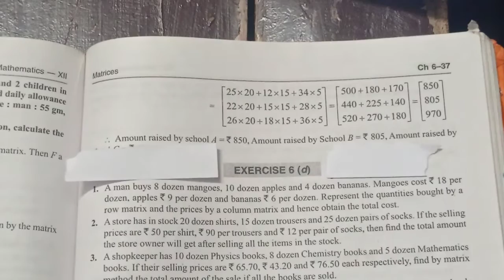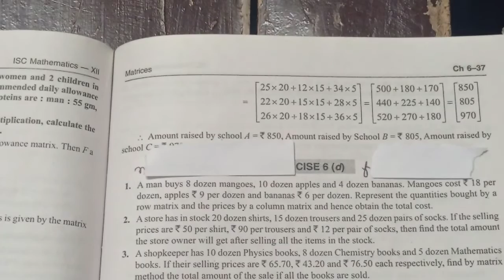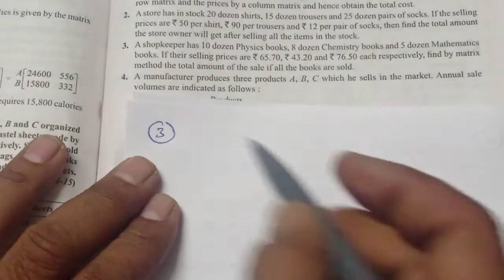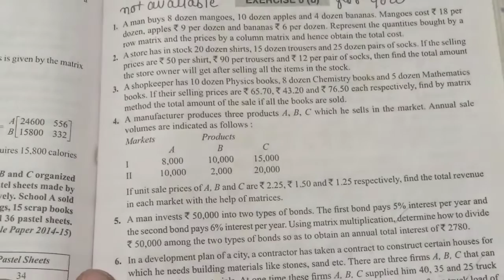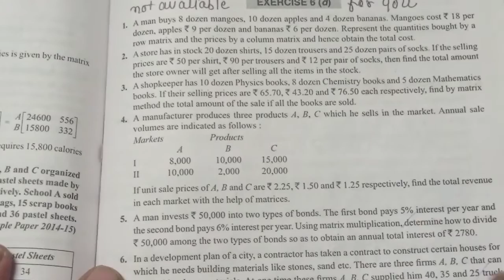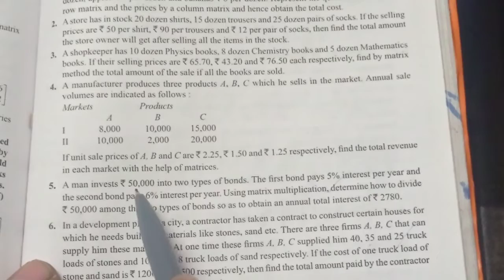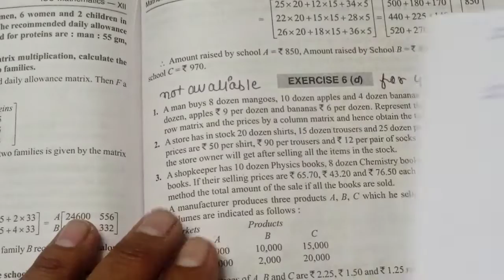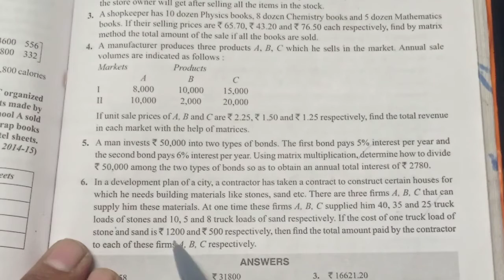Matrices Class12 / Solutions of Exercise 6(d) ISC O.P. Malhotra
solutionOfExercise6(d)ISC12OPmalhotra
solutionOfExercise6(d)ISC12SChand